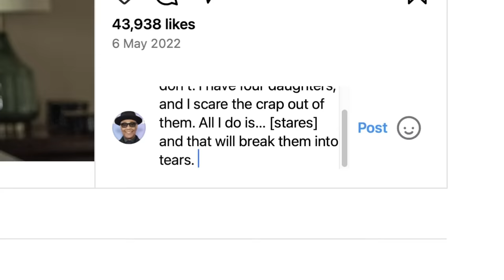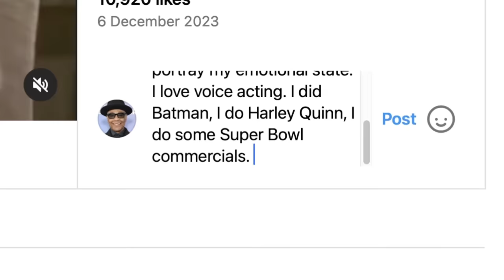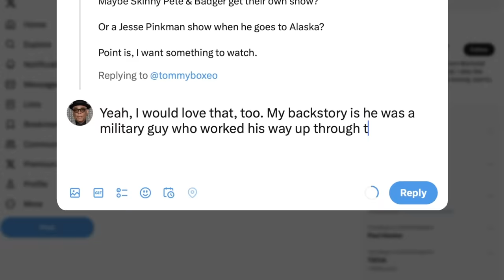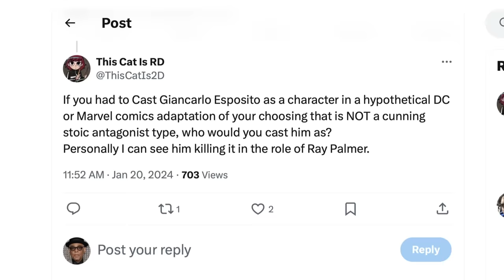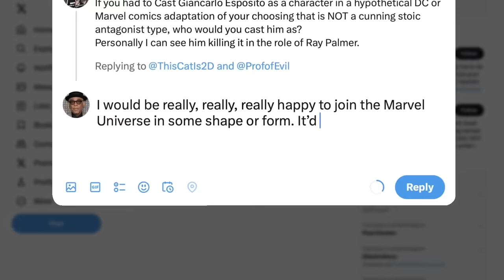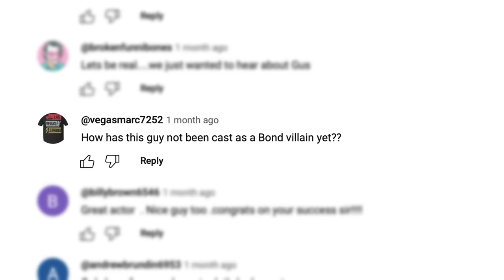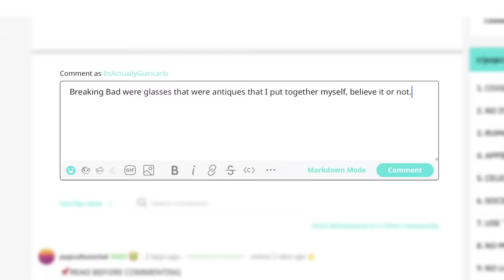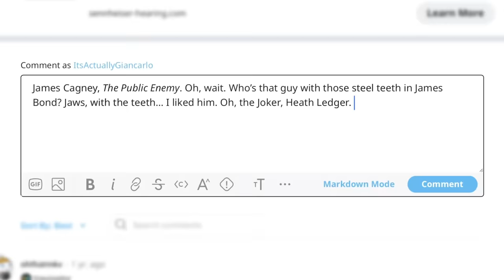Giancarlo Esposito Answers Your Questions | Actually Me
_Breaking Bad_ (Gustavo Fring), _The Boys_ (Stan Edgar) and _The Mandalorian_ (Moff Gideon) star Giancarlo Esposito joins British GQ in _Actually Me,_ as he goes online to answer the internet’s questions. The American actor responds to questions from X, Reddit & Quora as well as replying to YouTube & Instagram comments.

_The Gentlemen_ actor (Stanley Johnston) discusses a potential Moff Gideon come back to the _Star Wars_ franchise, alongside why he often opts for villain characters: “For me, to be a villain is to play someone who’s real, someone who’s fallen from grace. The fiercest actors in our history, they’re smaller but they pack a big punch.”

00:00 - Instagram
01:47 - Quora
02:27 - X
04:26 - YouTube
05:32 - Reddit